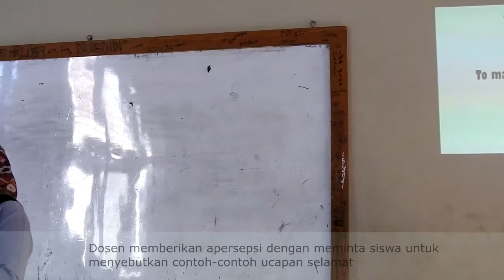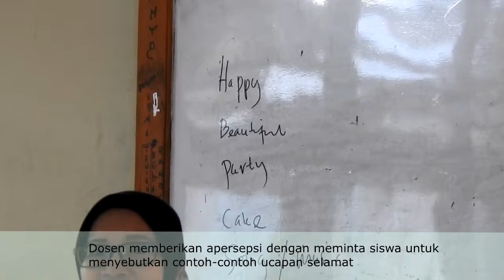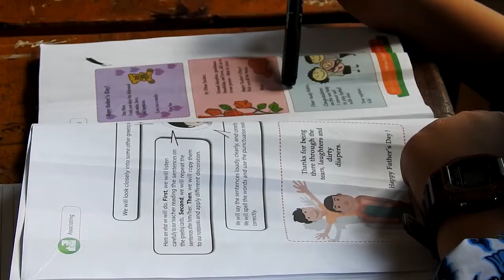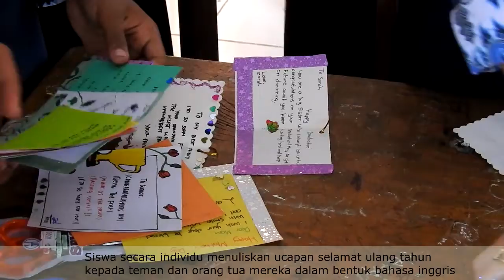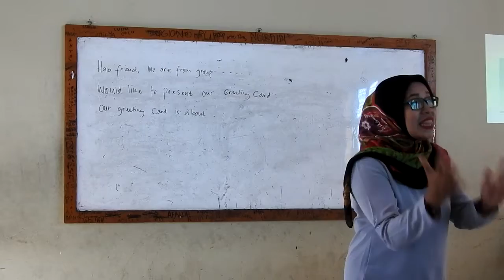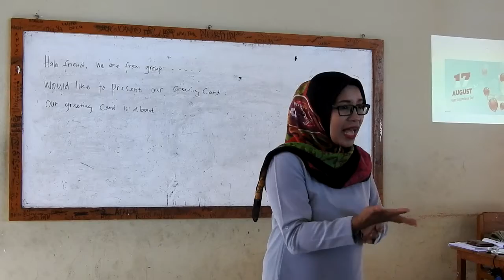PDS Mapel Bahasa Inggris SMP 4 Kota Ternate